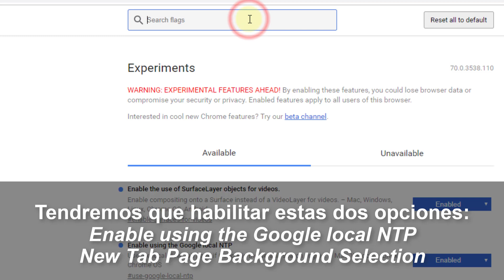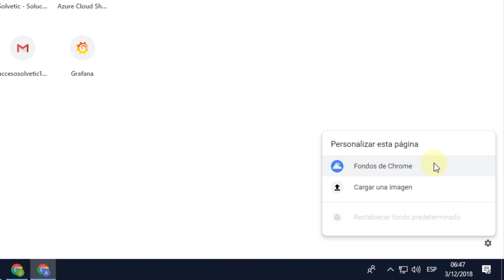Cómo cambiar tema nueva pestaña Google Chrome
Videotutorial de Solvetic para poder cambiar el tema de fondo de Google Chrome de forma personalizada fácilmente y sin instalar extensiones ni plugin. 🔻